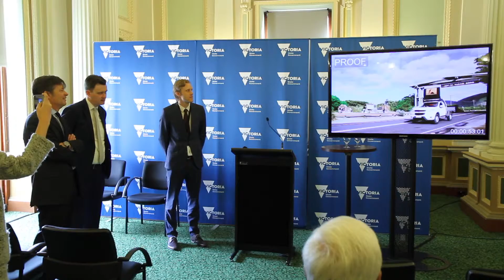多种语言改善维州大洋路安全